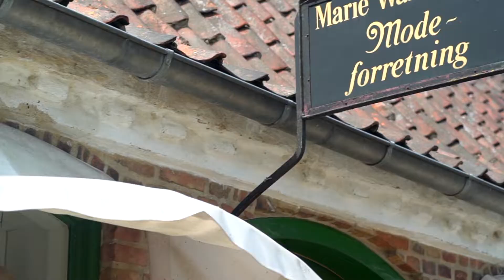Sophie Hatter - Cosplay Showcase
So, it's been a few years since the last video, huh?

Sophie Hatter was a dream cosplay of mine and I wanted to make a short video to showcase the dress and perhaps capture just a little bit of the Ghibli magic in this beautiful location. We shot this at "The Old Town" (Den Gamle By) which is a museum consisting of reconstructed houses from all over Denmark, dating back to the 1800's and all the way up to 1970 - including an old millinery.